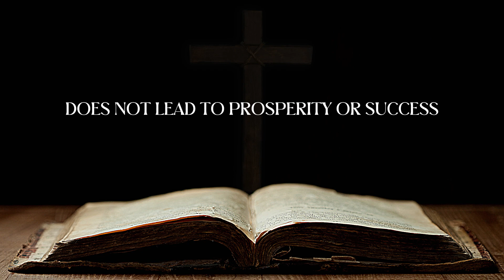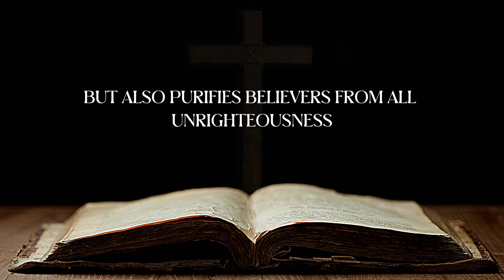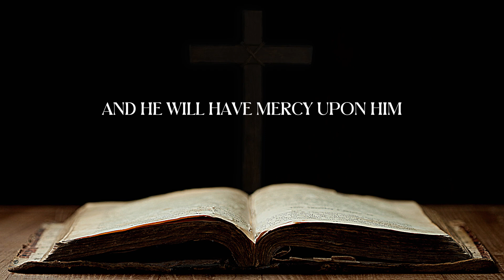Bible Verses About Repentance | Powerful Repentance Scriptures Explained [KJV]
Bible Verses About Repentance | Powerful Repentance Scriptures

Exploring the profound theme of repentance within the Scriptures, this video titled "Bible Verses About Repentance" delves deeply into the divine wisdom and guidance found in the King James Version of the Bible. Repentance is a pivotal concept in Christianity, emphasizing a sincere return to God and a renouncement of sin. This video is meticulously crafted to enlighten and guide biblical viewers through a journey of understanding and reflection on what the Bible says about repentance.

The Scriptures about Repentance highlighted in this video are not just words; they are a beacon of light for those seeking to align their lives with the divine will. These Bible verses for Repentance are laden with insights and teachings that are essential for anyone looking to deepen their relationship with God and seeking to understand the essence of true repentance in the Bible.

The video covers a range of inspirational Bible verses, each shedding light on different aspects of repentance, from the importance of humility and prayer to the transformative power of God’s forgiveness. These encouraging Bible verses are a source of comfort and a reminder of God’s boundless love and enduring patience, inviting all to embrace repentance and experience the refreshing presence of the Lord.

Your support is invaluable in spreading the truth and wisdom of the Scriptures.

➤ We sincerely hope that you find value and enlightenment in this video. A considerable amount of effort and dedication has been invested in its creation, aiming to bring clarity and understanding about repentance scriptures and their implications in our lives.

➤ About My Channel:
In a world inundated with misinformation about the Bible, Jesus, and God, this channel stands as a beacon of truth and enlightenment. If you are on a quest to unravel the truths of the Bible and Christianity in an easy-to-understand manner, you have arrived at the right place. Our mission is to create quality educational and motivational videos to dispel the myths and misconceptions and to share these divine insights with our viewers. The essence of our work is to bring forth the teachings of the Bible, focusing on topics like Repentance in the Bible, and to illuminate minds with the authentic wisdom of Christianity.

Your time and engagement are highly appreciated. We are grateful for your support in watching and sharing the video, helping in propagating the true essence of Christianity and the teachings of the Bible on Repentance. Your likes, comments, and shares not only encourage us but also help others discover the enlightening and inspirational Bible verses discussed in our videos.

Remember, the journey of understanding the Scriptures for Repentance is a continuous one, and every step taken is a step closer to divine wisdom and spiritual enlightenment. The Bible verses on Repentance discussed in this video are a guide, leading the way to a deeper connection with God and a more profound understanding of His word.

Whether you are looking for encouraging Bible verses or inspirational Bible verses about Repentance, this video is a treasure trove of divine knowledge and insight. It’s a reflection of the transformative power of repentance and God’s enduring love and mercy. So, immerse yourself in the teachings of the Scriptures, let the Bible verses for Repentance guide your path, and embrace the journey of spiritual growth and enlightenment.

May your journey through the Scriptures about Repentance be enlightening, and may the divine wisdom guide your steps and enlighten your path. Amen.